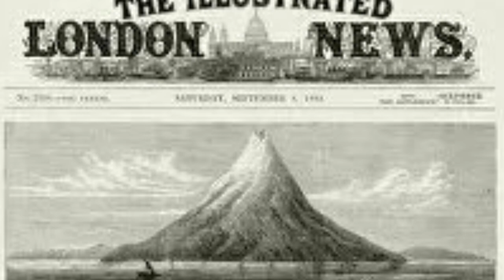The Loudest Sound in Recorded History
The loudest sound in recorded history was the 1883 eruption of Krakatoa, a volcano situated in the Sunda Strait, near the Indonesian island of Java, in the Indonesian archipelago.